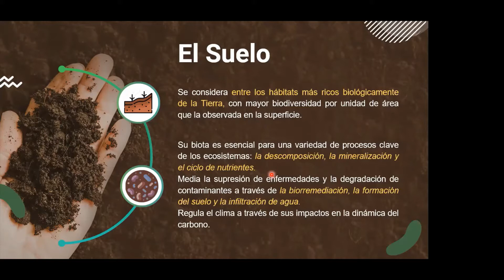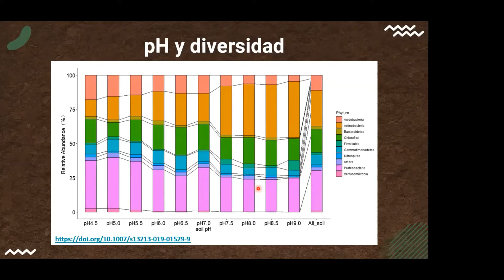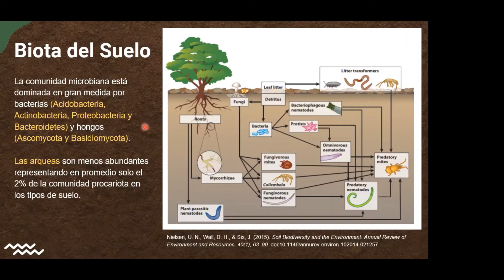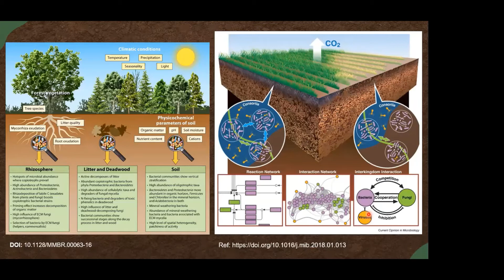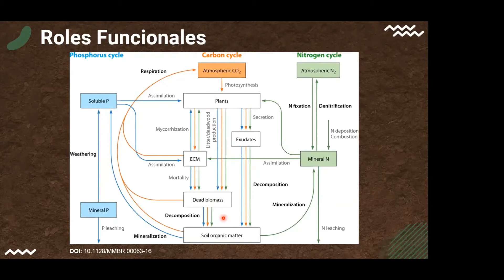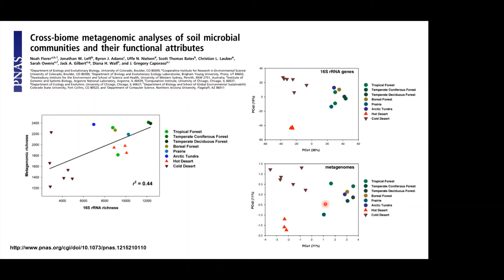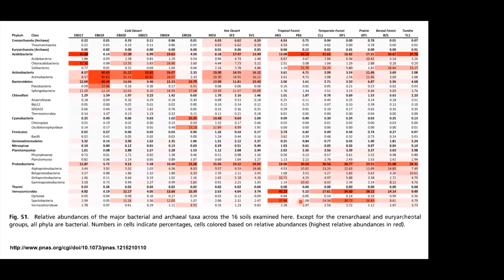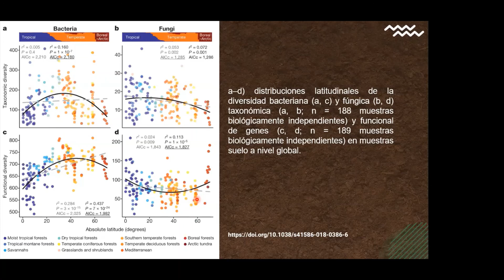suelo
Ecología de microorganismos en el suelo, Curso Genética y Ecología de Microorganismos, Escuela de Biología, Universidad de Costa Rica